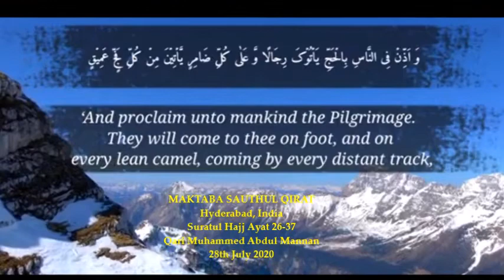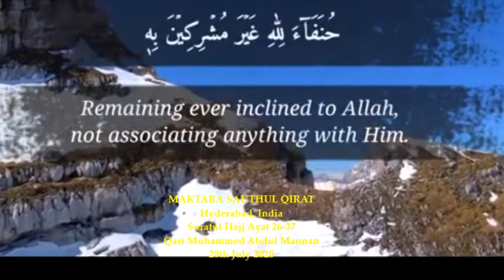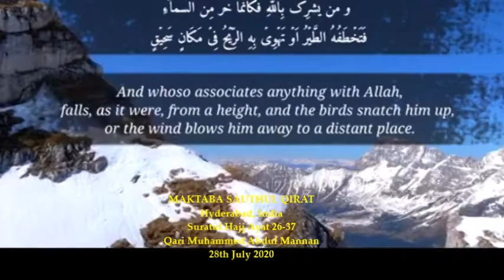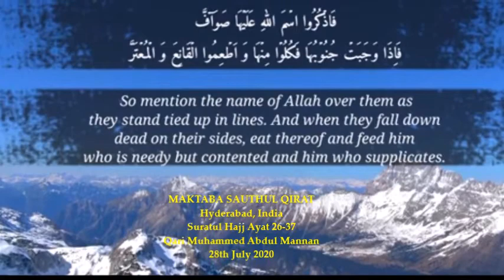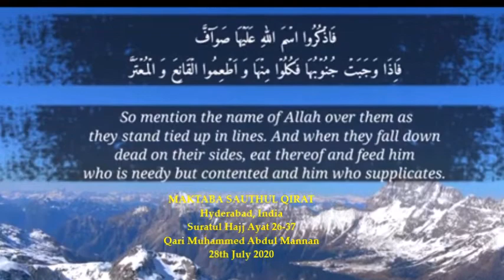Suratul Hajj Ayat 26-37Qari Muhammed Abdul Mannan, Khateeb Masjid Hibatul Jabbar, Hyderabad, India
Suratul Hajj Ayat 26-37 - Qari Muhammed Abdul Mannan, Khate - eb Masjid Hibatul Jabbar, Hyderabad, India